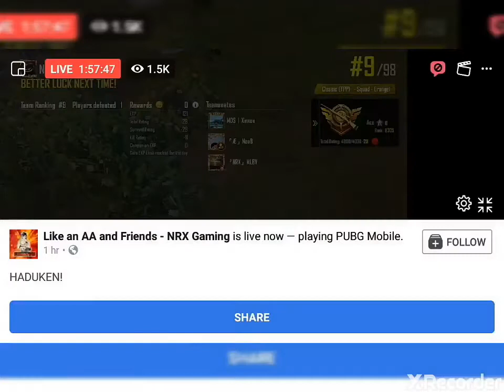Car driving to pubg playing shoot enemy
Car driving back from there play and player shooting